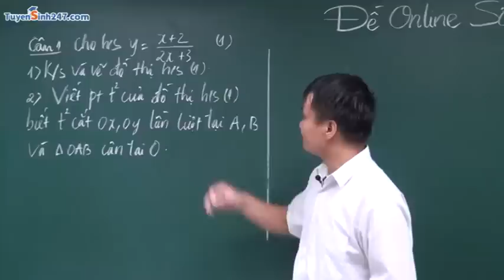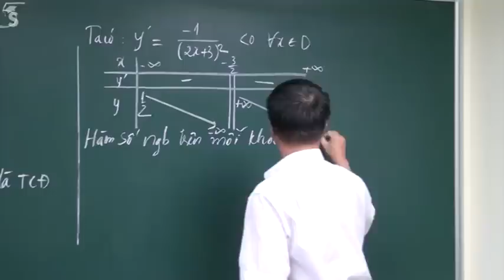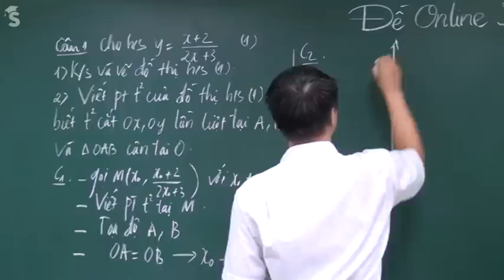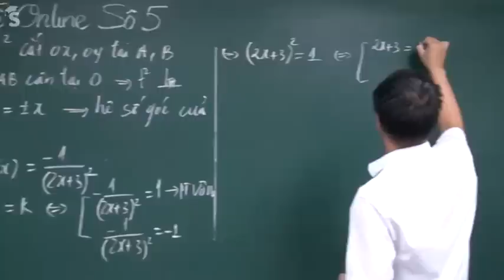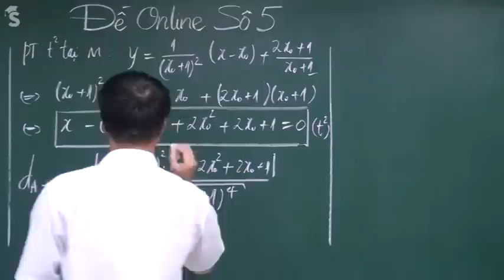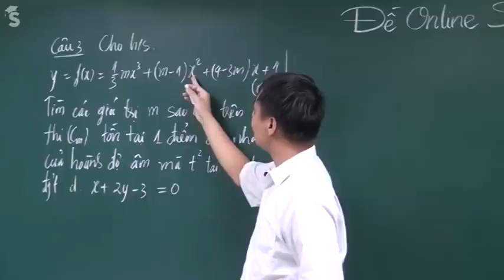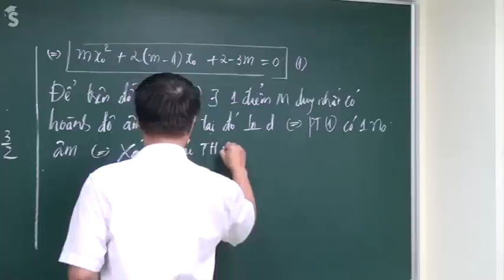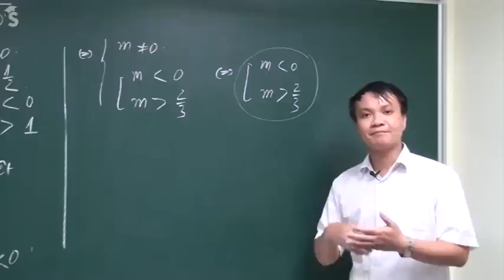Tiếp tuyến của hàm số - Luyện thi THPT QG, Đại học môn Toán 2015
Cùng Thầy Phạm Quốc Vượng tham gia luyện thi THPT quốc gia và đại học 2015, bắt đầu bằng chuyên đề hàm số và các bài toán liên quan. Các bài tiếp theo các bạn theo dõi trên Tuyensinh247.com ---